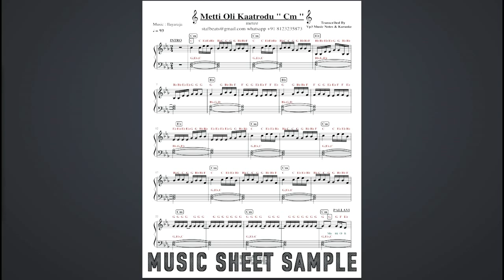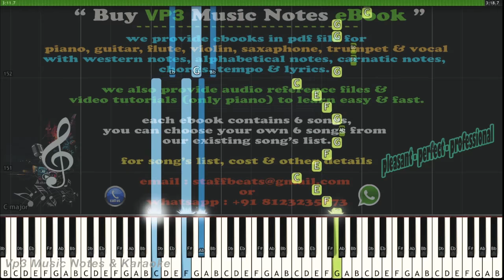Metti Oli Kaatrodu (metti) Piano, Guitar, Flute, Saxophone, Voilin Notes /Midi Files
Vp3 Music Notes, Karaoke & Live Concerts.